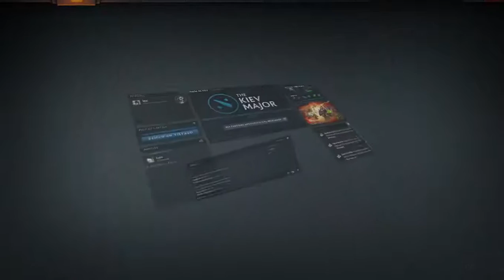dota 2! aprendiendo